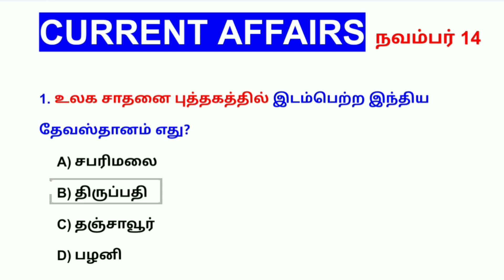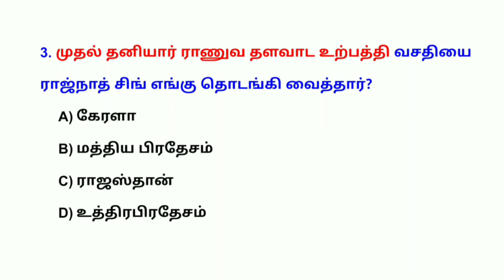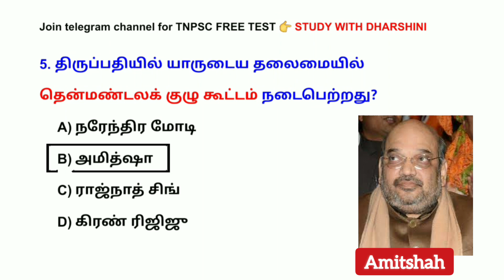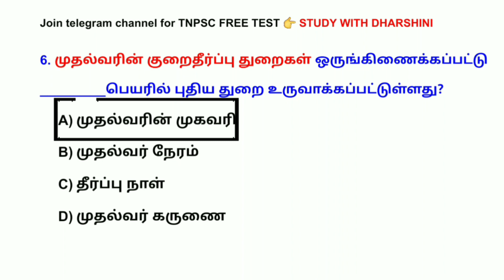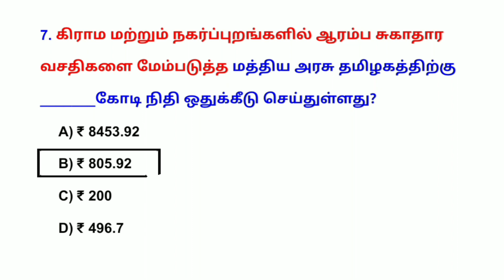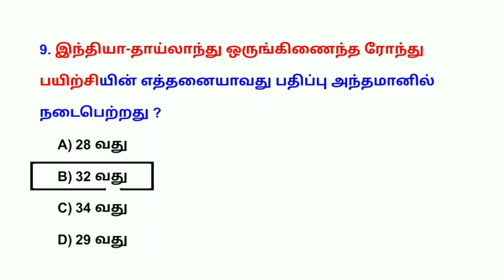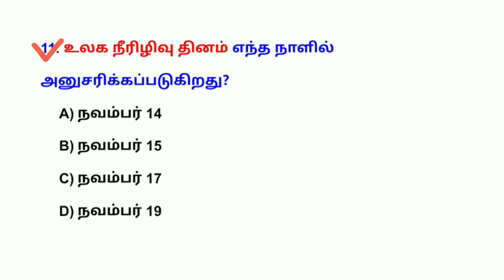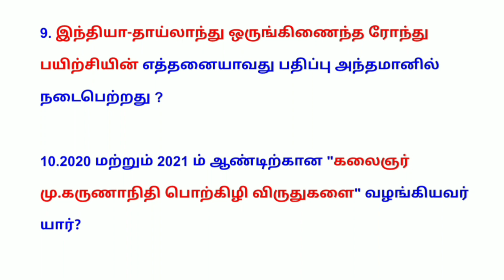14 November today current affairs 2021 in Tamil | TNPSC | RRB | BANK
14 NOVEMBER today current affairs 2021 in Tamil | TNPSC | RRB | BANK

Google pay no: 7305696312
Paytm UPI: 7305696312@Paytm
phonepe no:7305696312